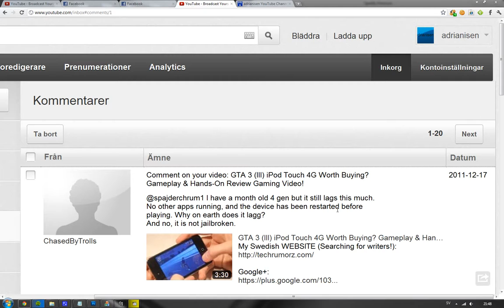Apple Y U NO RELEASE New iPod Touch With A5 CPU!?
Source: